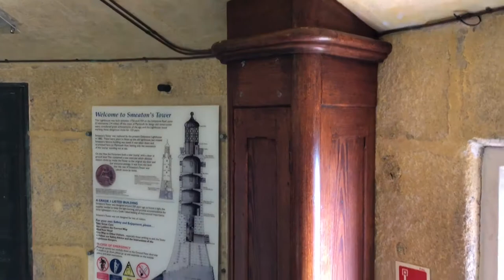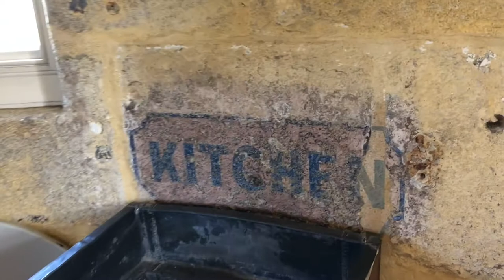Smeaton’s Tower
Relocated from the Eddystone Rocks to Plymouth, England, in 1877.  It has been preserved because it was the first lighthouse of it's kind.